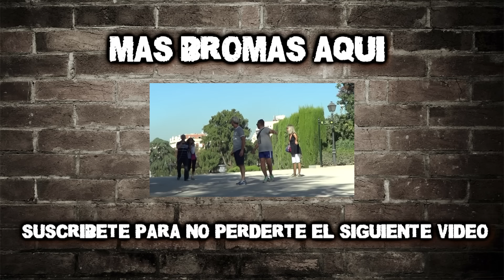Comentarios en la vida real (Parte 8) | Broma con Cámara Oculta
Vosotros me poneis un comentario y yo se lo digo a un desconocido.